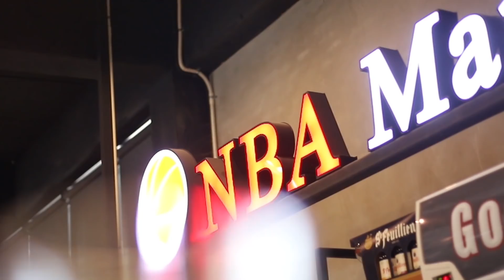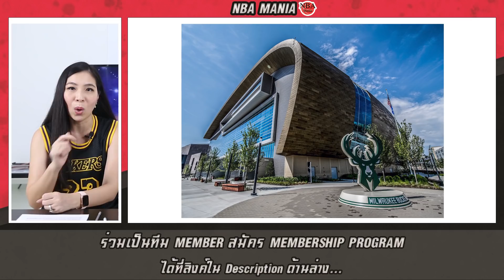ห้องข่าวNBA: ข้อความของ Kobe ที่ MJ ไม่สามารถลบจากโทรศัพท์ได้!!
IG NBA Mania : nbamania23
IG แอดมินเอ้ : aeymj2323
IG แอดมินตูน : admin_toon

Picture Credits:
Basketball Player Picture:
Logo:
- Wikipedia